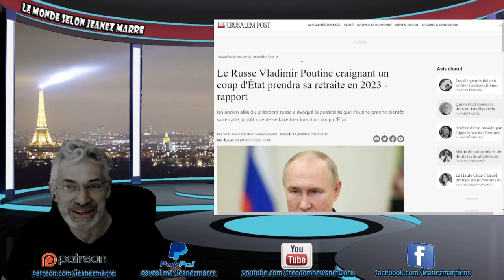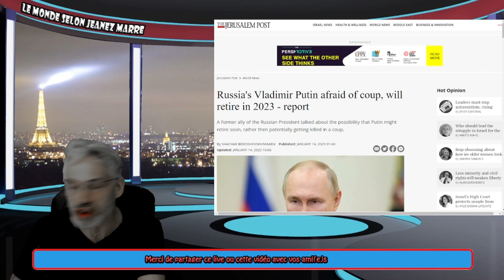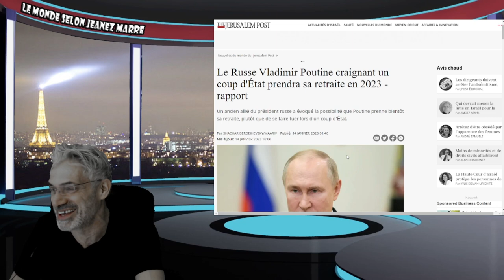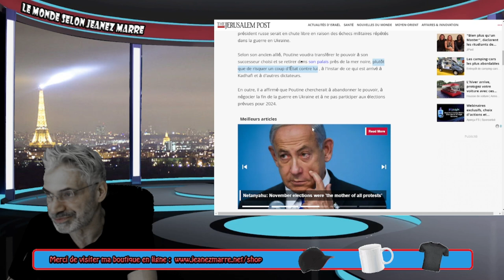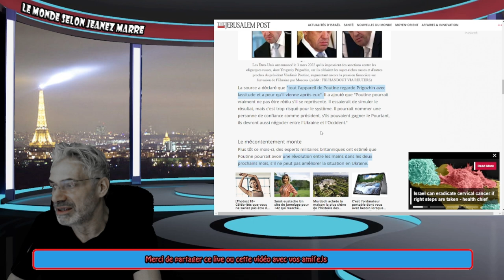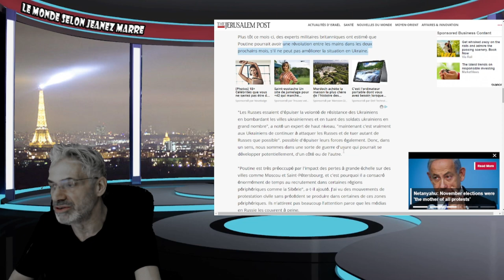DERNIÈRE HEURE; ÇA Y EST C,EST FINI POUR LUI NOUS APPREND LE JERUSALEM POST !